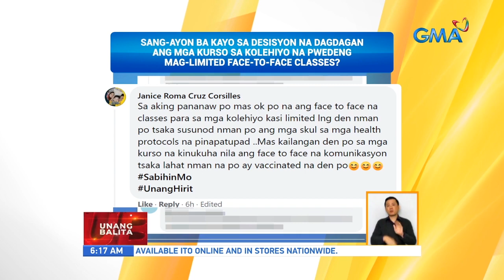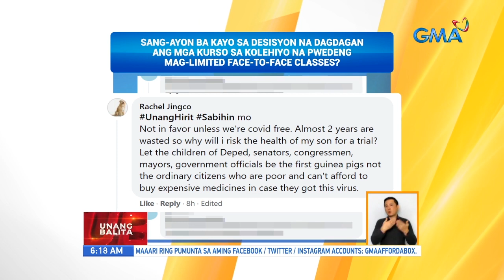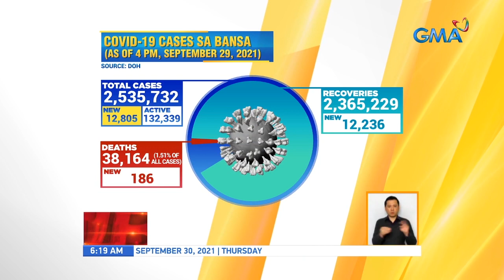Sang-ayon ba kayo sa desisyon na dagdagan ang mga kurso sa kolehiyo na pwedeng... | UB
Sang-ayon ba kayo sa desisyon na dagdagan ang mga kurso sa kolehiyo na pwedeng mag-limited face-to-face classes? | UB